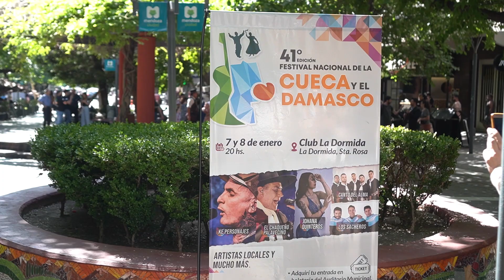Invitación a la Fiesta Nacional de la Cueca y el Damasco